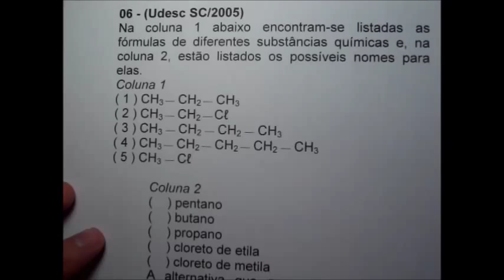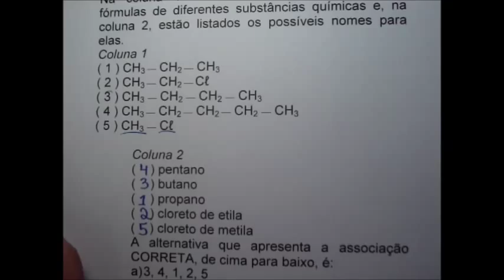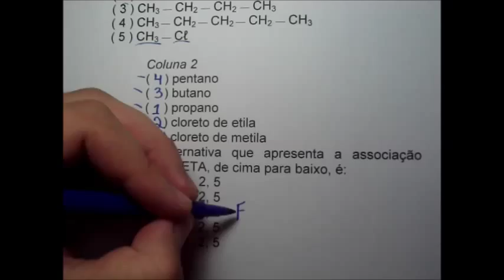21° Exercício de Química Orgânica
21° Exercício de Química Orgânica
“Ramo da Química que estuda a maioria dos compostos formados pelo elemento carbono”.

06) (Udesc SC/2005)
Na coluna 1 abaixo encontram-se listadas as formulas de diferentes substancias químicas e, na coluna 2, estão listadas os possíveis nomes para elas.
Coluna 1
(1) CH3 – CH2 – CH3
(2) CH3 – CH2 – CL
(3) CH3 – CH2 - CH2 – CH3
(4) CH3 – CH2 – CH2 – CH2 – CH3
(5) CH3 – CL
Coluna 2
(  ) pentano
(  ) butano
(  ) propano
(  ) cloreto de etila
(  ) cloreto de metila
A alternativa que apresenta a associação CORRETA, de cima para baixo é: